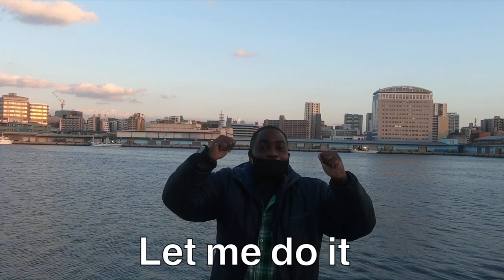BUSH MAN RETURN she was so scared an happy at the same time ( black japan )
hello guy making videos take time so please like share sub, an let us know what you all want us do. once its within the Japanese law, we will do it. please enjoy!